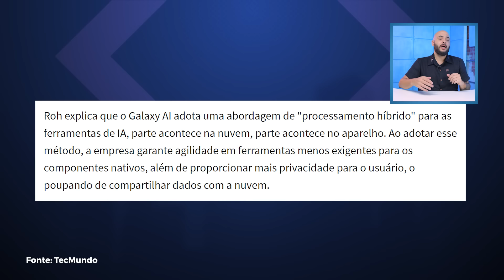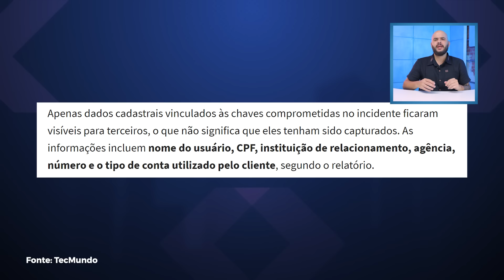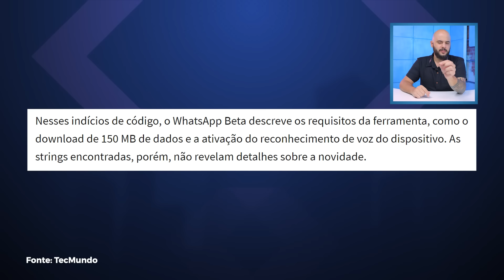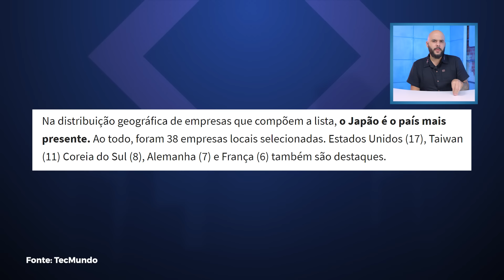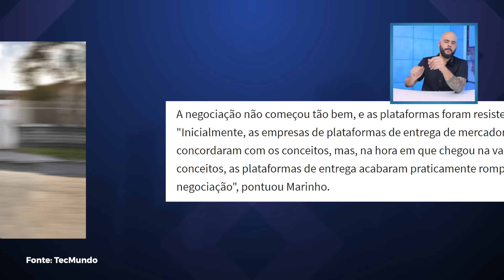Banco vaza mais de 40 mil chaves PIX, Samsung deve levar IA para celulares antigos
Vamos ver as principais notícias de tecnologia de hoje: Samsung pode disponibilizar suas ferramentas de IA para o Galaxy S22 e celulares mais antigos, Governo federal vai voltar a negociar projeto de lei para motociclistas de aplicativos, milhares de chaves PIX acabam vazando e muito mais!

Mouse vertical Delux M618C
Por R$ 24,18 - valor válido na 1ª compra no AliExpress

Tablet Lenovo Tab M9, 64GB

00:00 Abertura
00:34 Samsung pode disponibilizar suas ferramentas de IA para o Galaxy S22 e celulares mais antigos
02:30 Banco Central comunica vazamento de dados de mais de 46 mil chaves Pix; veja detalhes
03:54 WhatsApp prepara ferramenta de transcrição de áudio no Android
05:18 Samsung lidera ranking global de empresas inovadoras em 2024
06:10 Governo federal vai voltar a negociar projeto de lei para motociclistas de aplicativos
07:32 História da Tecnologia
07:43 Valeu demais!

CRÉDITOS
Apresentação: Felipe Payão
Imagens: Gustavo Katsumi
Edição de vídeo: Rafael Nogoceke
Produção: Pedro Castro
Motion Graphics: Gustavo Silva
Arte da thumb: Arthur Russo

- Entenda
- Análises, Unboxings e tudo sobre Produtos!
- Matérias especiais
- Assistência Tec
- Drops de Notícias
- Listas